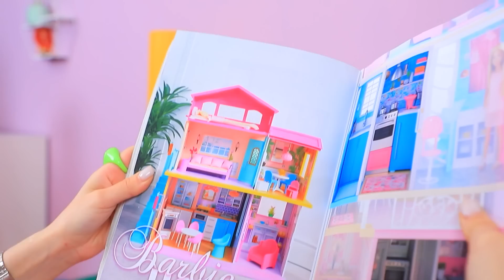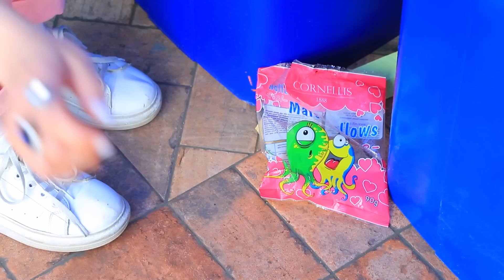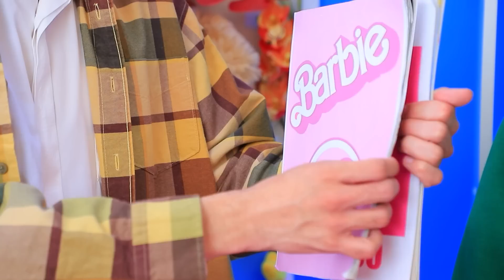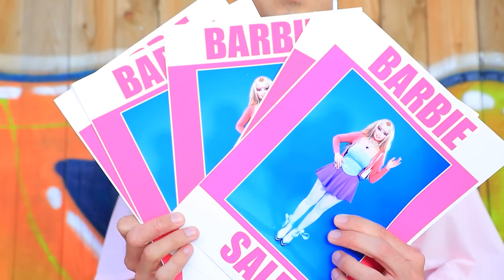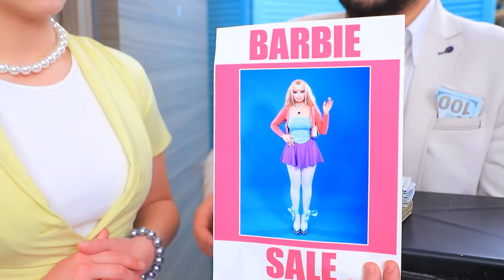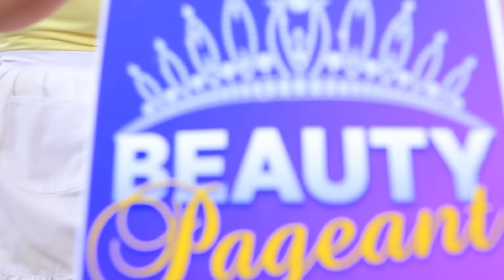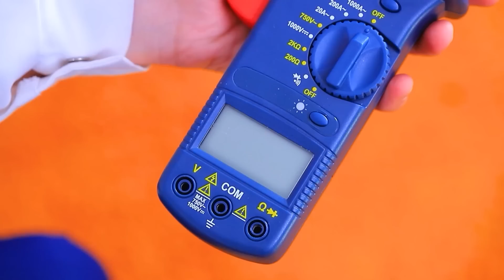Barbia Được Nhà Nghèo Nhận Nuôi! Làm Sao Để Nhanh Nổi!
Xem các video MỚI NHẤT | Bật TẤT CẢ thông báo
Không phải búp bê Barbie nào cũng may mắn được nhận vào một gia đình giàu có. Nữ chính của tụi mình được gia đình nghèo nhận nuôi. Nhưng điều này không ngăn cản cô ấy trở nên nổi tiếng!